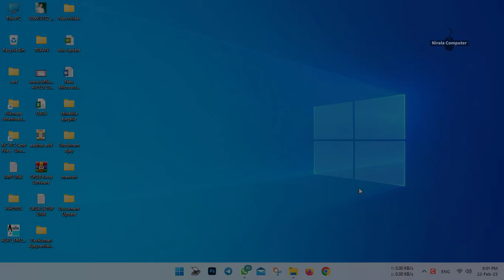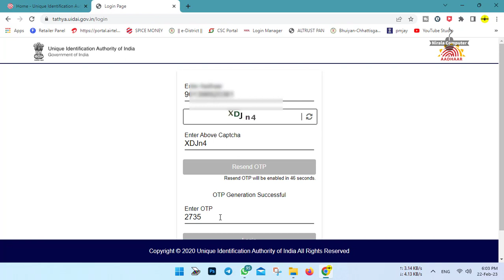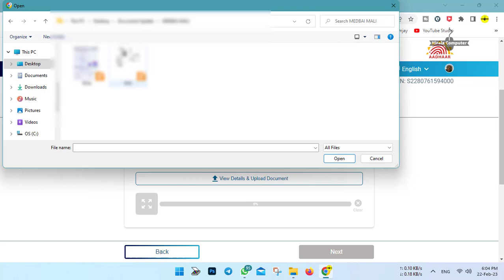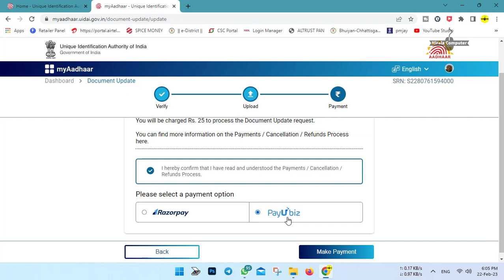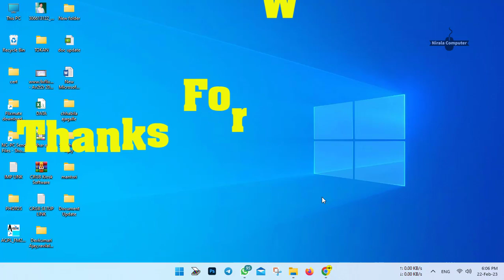Aadhar Document Update online | Aadhar document update kaise kare, full process 2023